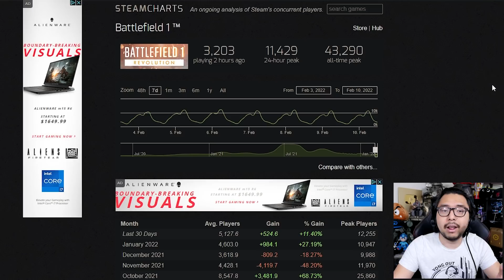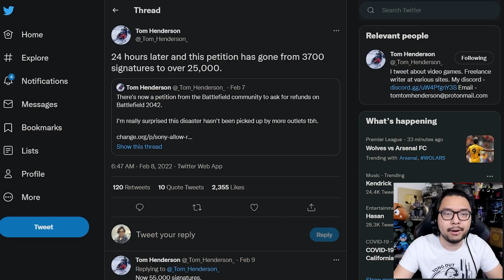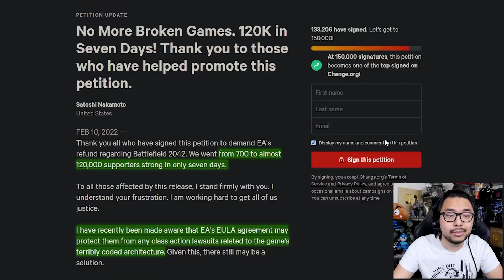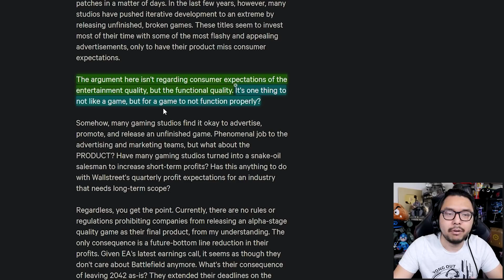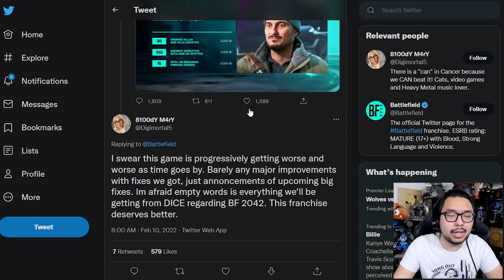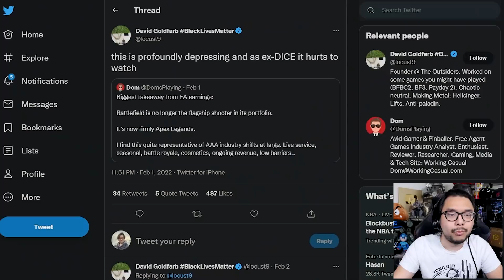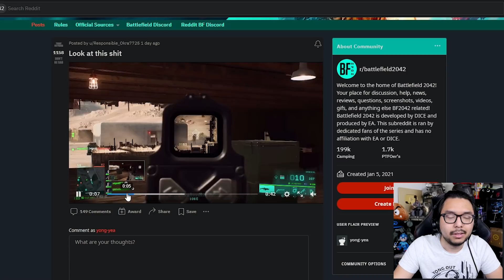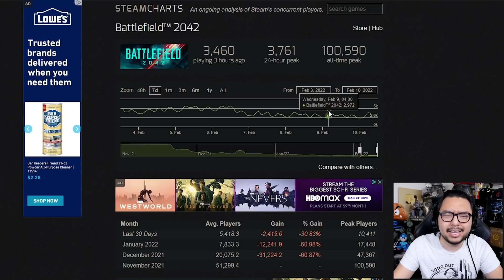BF2042 Refund Petition At 130K+ Signatures, Ex-Dev Baffled By Missteps, Tactical Beanie Goes Poorly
TOP PATRONS
[CIPHER]
 - Joseph Lavoie
[BIG BOSS]
 - Coopster
 - Devon B
 - Jonathan Ball
 - Sarano
[BOSS]
 - Charlie Galvin
 - Gerardo Andrade
 - Joe Hunt
 - Michael Redmond
 - Peter Vrba
 - Time Dragonlord
[LEGENDARY]
 - BattleBladeWar
 - TacoBell Call911
 - Theron Webb